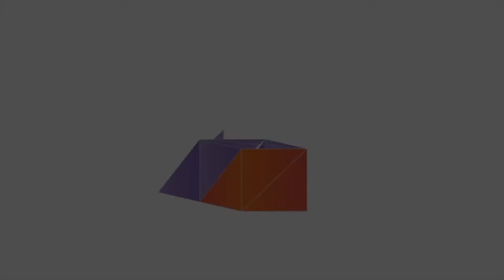Mind-Blowing LED Lighting and Lacquered Stretch Ceilings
VELUM DESIGN has been one of the leading manufacturers of stretch ceilings in Europe for over 10 years with a headquarter in Europe and a branch in USA. We pay special attention to the quality of our products and have already already gained trust of customers and companies that chose VELUM DESIGN.

We appreciate our long lasting partnerships and our partners value our continual product innovation, quality manufacturing, qualified product and customer support, our professionalism and company culture.

Have not heard about VELUM DESIGN stretch ceilings? Check out this video to get some your questions answered

VELUM DESIGN certified stretch ceiling systems are  extremely safe and versatile, which is why our clients chose us for their:

• Stretch ceilings;
• Stretch wall coverings and installations;
• Decor;
• Lighting.